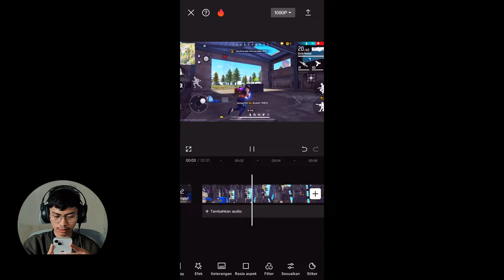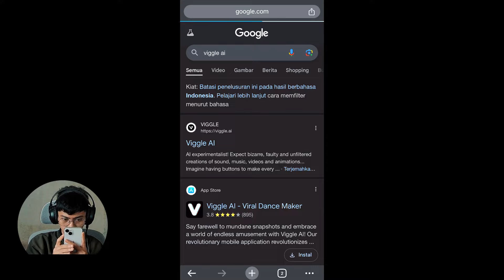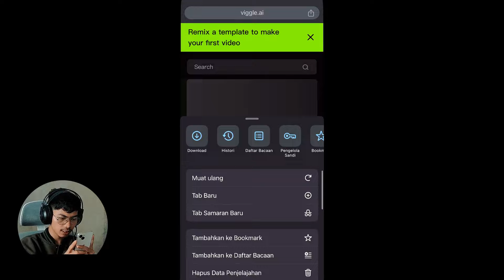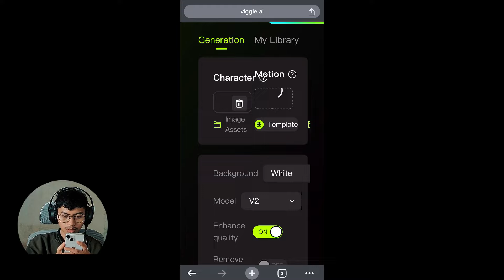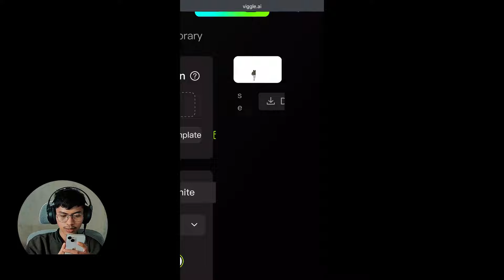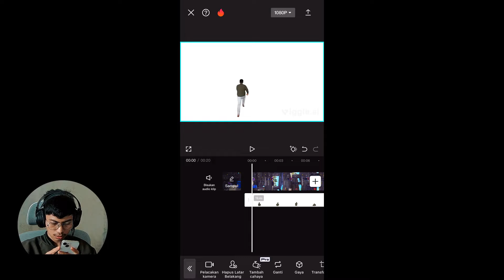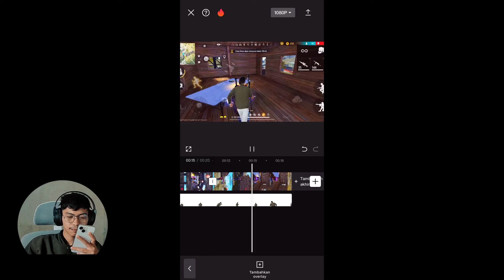CARA UBAH KARAKTER FF JADI DIRI KITA SENDIRI🗿‼️CARA EDIT VIDEO GAMEPLAY FF MENGGUNAKAN AI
Cara edit video ubah karakter ff jadi diri kita sendiri
Cara edit video menggunakan AI
Cara edit video ff di capcut

iD:97822502